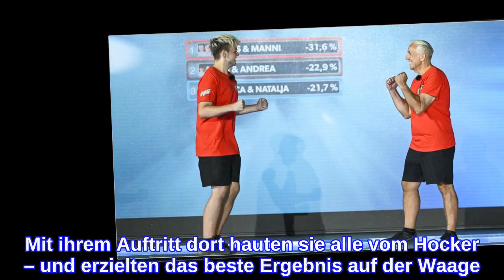"Sahnehäubchen": Manni und Lucas über "Biggest Loser"-Sieg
Wie geht es Manni und Lucas nach ihrem siegreichen Abend? Der 55-Jährige und sein Sohn nahmen bei dem The Biggest Loser-Special "Family Power Couples" teil – und das mit ganz schön viel Erfolg! Woche für Woche purzelten die Pfunde nur so und am Ende schafften sie es schließlich auch ins Finale. Mit ihrem Auftritt dort hauten sie alle vom Hocker – und erzielten das beste Ergebnis auf der Waage! Hat das Männergespann mit der Goldmedaille gerechnet?"Mit dem Sieg haben wir nicht gerechnet. Wir haben immer nur von Woche zu Woche geplant, weil alle anderen Teams auch stark waren", gibt Manni im Promiflash-Interview zu. In den Augen des 19-jährigen Lucas sei es das "Sahnehäubchen" gewesen – da sie auch ohne Sieg einen großen Schritt nach vorne gemacht hätten. Mit ihrer Leistung seien sie auch sehr zufrieden, hätten ihre eigenen Erwartungen sogar übertroffen.Auch über die Reunion mit ihren Mitstreitern haben sich die Kölner gefreut. "Es war sehr schön, alle wiederzusehen nach der langen Zeit", findet Manni, der mit einem Gewicht von 129,3 Kilogramm in den TV-Wettbewerb gestartet war. Und auch von deren Abnehmerfolg waren die beiden total begeistert. "Team Lila und Orange haben uns am meisten geflasht mit ihrem Auftritt. Das war top!", loben sie ihre einstigen Konkurrenten gegenüber Promiflash."The Biggest Loser – Family Power Couples" – alle Folgen auf SAT1.de und Joyn.Tipps für Promiflash?
INFORMATION
• Source: promiflash